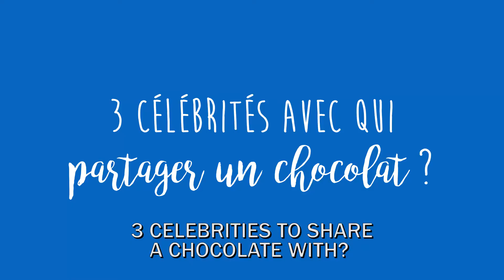Le French Festival - Philippe's Chocolate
Boulangerie, pâtisserie... et chocolatier évidemment ! La boutique de Philippe's Chocolate à Grey Lynn regorge de friandises et mignardises en tout genre. Fiers de faire découvrir ce petit goût de France à Auckland depuis déjà de nombreuses années, ils seront présents pour Le French Festival le 26 Août au Shed 10. Découvrez notre French Interview juste ici :